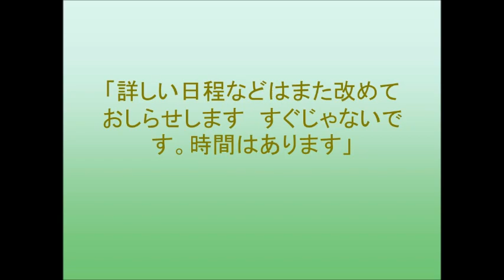AKB48小嶋真子、卒業発表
AKB48の小嶋真子が1月12日、東京ドームシティホールで行われたAKB48チームKコンサートで、グループからの卒業を発表した。
「ただただ、有難うと大好き！　私がいつも笑顔でいるのは大好きな人たちの笑顔が私の笑顔の源だからです！　みんなみんな、私を笑顔にさせてくれて本当に有難う」